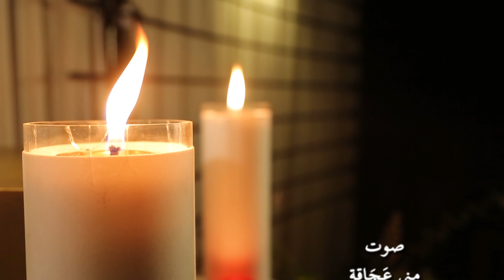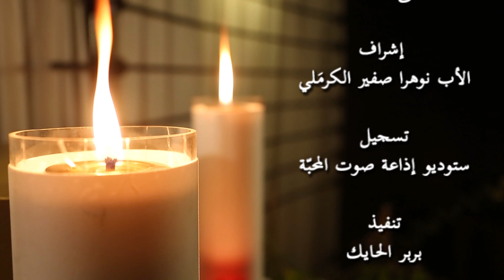يسوع الإفخارستيا في كتابات القدِّيسَة Élisabeth de la Trinité OCD الكرمليَّة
يسوع الإفخارستيا في كتابات القدِّيسَة إليزابيت للثالوث الكرمليَّة
صوت: منى عَجَاقة  -  تسجيل: ستوديو إذاعة صوت المحبّة
تنفيذ: بربر الحايك  -  إشراف: الأب نوهرا صفير الكرمَلي
إنتاج: رهبانيَّة الكرمليِّين الحفاة في  لبنان © Ordre des Carmes Déchaux au Liban